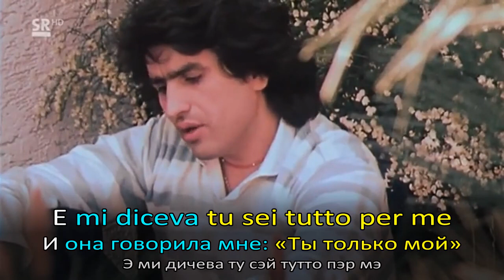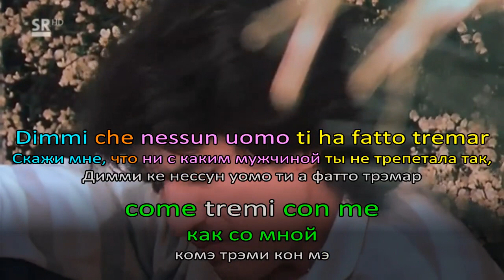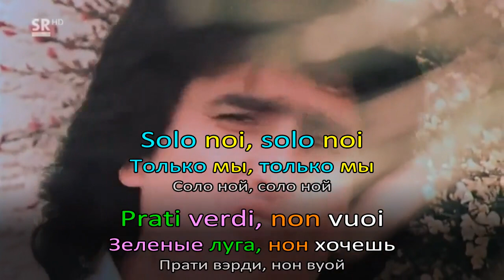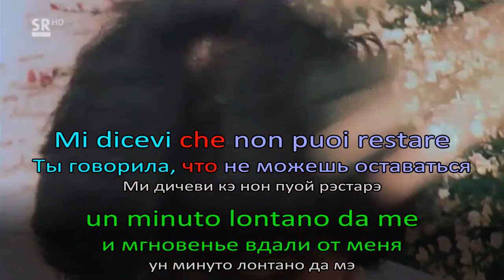Toto Cutugno - Solo noi (текст, перевод, транскрипция, разбор)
Тото Кутуньо - Только мы

ТРАНСКРИПЦИЯ:

Э ми дичева ио сто бэнэ кон тэ

Э ми дичева ту сэй тутто пэр мэ

Сэ нон э аморэ, диммэло ту, коз э?

Си аддорментава абраччандози а мэ

Ми ризвэльява кон ун бачо э ун каффэ

Э пой джокава куи нэль лэтто кон мэ

Э пой рэстава а парларэ ди ной
Соло ной, соло ной
Димми ке ту ми вуой
Иль рэспиро ди ной
Димми ке нессун уомо ти а фатто трэмар
комэ трэми кон мэ

Димми ке нон сай старэ да сола ун минуто
сэ нон сэй кон мэ
Одио ль'аурора ора кэ нон чи сэй

Шэндэ ла сэра, энтри дэнтро ди мэ

Сэ нон э долорэ, диммэло ту, коз э?

Ти пэнсо анкора,
ма ту нон сэй кон мэ
Димми кэ аморэ э?
Ла миа мэнтэ дов э?

Одио куэстэ лэнцуола
кэ ин тэмпо канчелла иль профумо ди тэ

Ми дичеви кэ нон пуой рэстарэ
 ун минуто лонтано да мэ
Ла миа каза нон вуой

Ной, соло ной